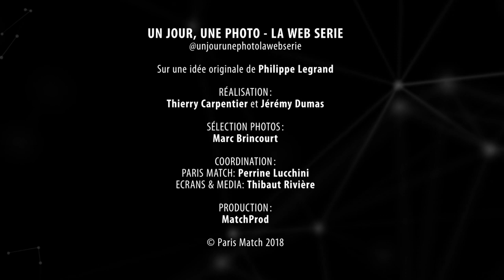Un jour, une photo - France Gall, Michel Berger